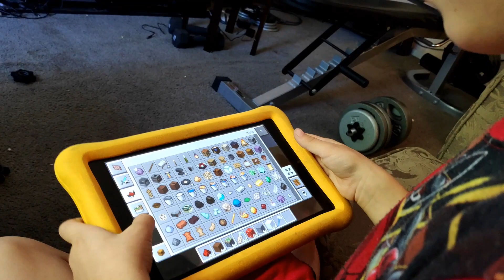Swimming With Dolphins in Minecraft VR on the Oculus Quest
Just an extremely rough video of me playing Minecraft VR Multiplayer with my 7 year old who was sitting on the other side of the room-which is why it's very hard to hear him. Anyhow this video didn't turn out like I hoped but here it is.  We had a lot of fun together.  I tried to get him to play with me using the Go, but he doesn't like the gamepad controls so he rather use his Amazon Fire Tablet. He really enjoys it when we play Minecraft together.